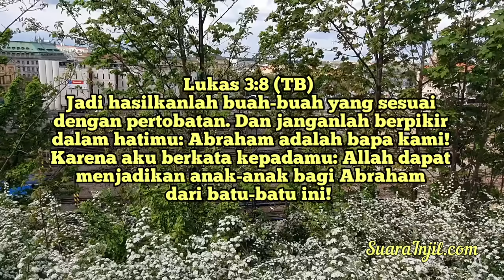Tuhan Tak Pandang Silsilah - Renungan dan Doa Pagi Suara Injil 20/4/2024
°BUKU ONLINE:
Renungan Anak - 30 Cerita Untuk Anak
Yang Muda Dan Mengasihi TUHAN.  Renungan Remaja. GRATIS.